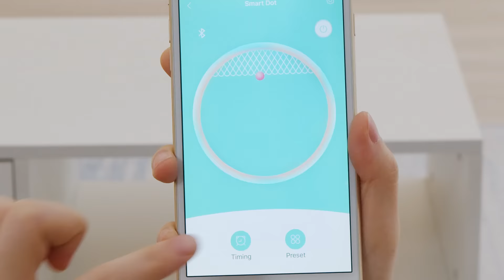Petoneer Smart Dot